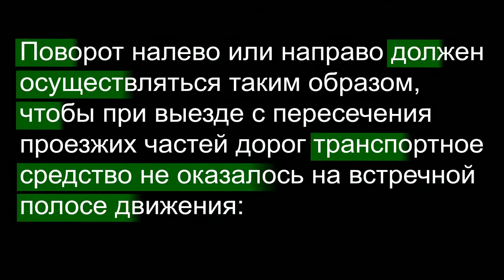ПДД РБ. Поворот направо на встречную полосу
ПДД РБ Тема 4 Глава 9. Маневрирование

Поворот налево или направо должен осуществляться таким образом, чтобы при выезде с пересечения проезжих частей дорог транспортное средство не оказалось на встречной полосе движения: